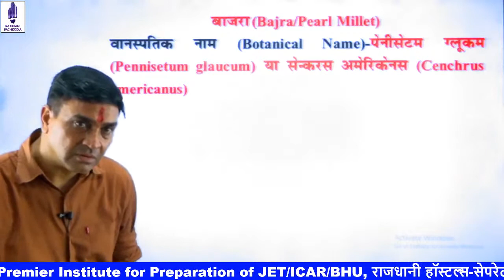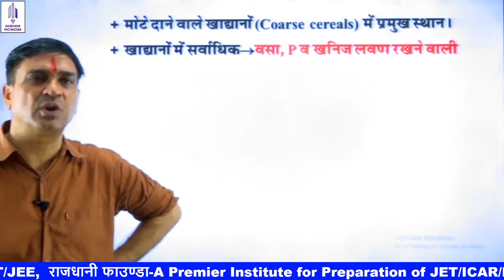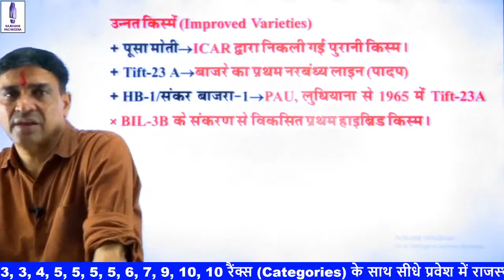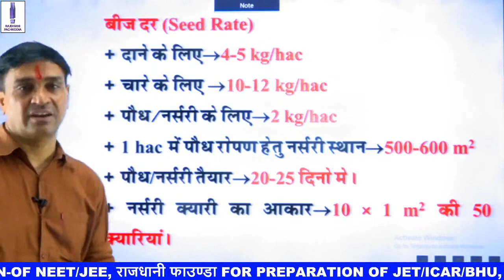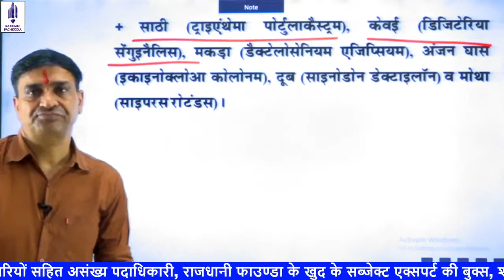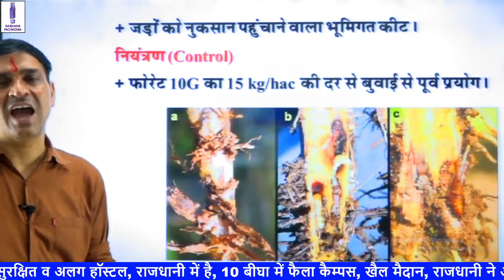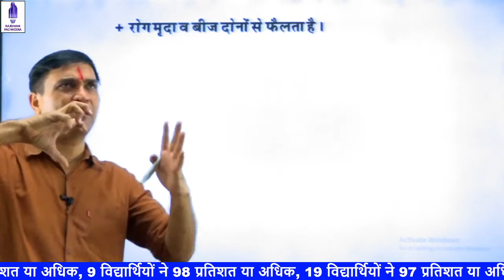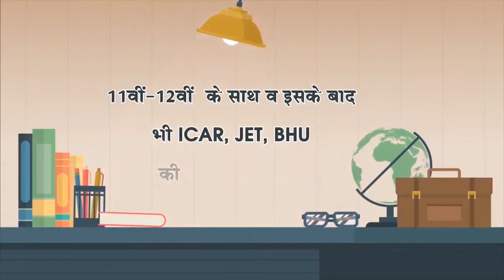[12] Pearl Millet | बाजरा की खेती | Agronomy | Ag Supervisor | कृषि पर्यवेक्षक | JET | ICAR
This video " Pearl Millet | बाजरा की खेती | Agronomy | Ag Supervisor | कृषि पर्यवेक्षक | JET | ICAR " is part of the NEET/JET/ICAR/BHU/PrePG/JRF | RBSE | NCERT | CBSE complete course Series. In this series, We are completing the course as per the syllabus. This video is useful for students preparing for Agriculture Supervisor {कृषि पर्यवेक्षक} / JET / ICAR / BHU.